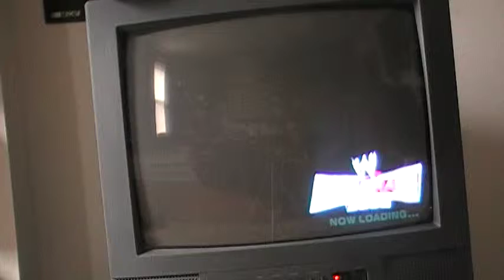wwe raw part 4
battle royal